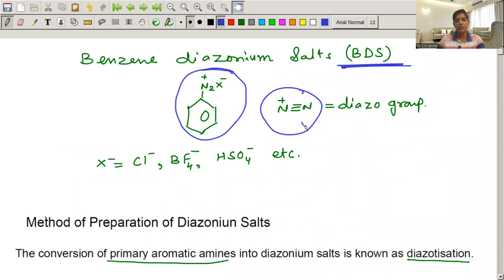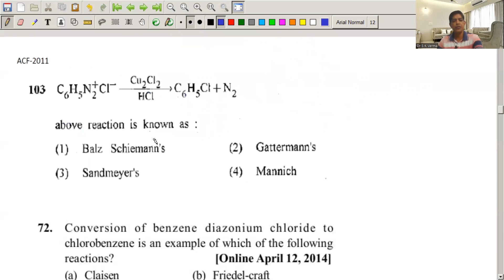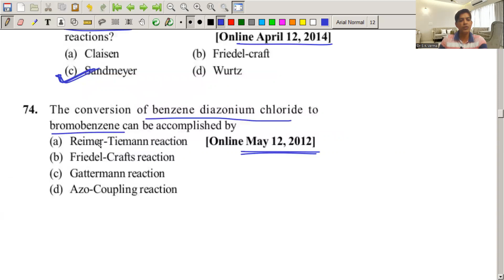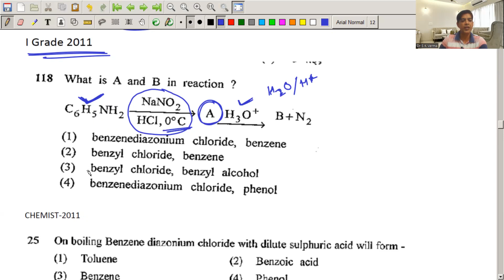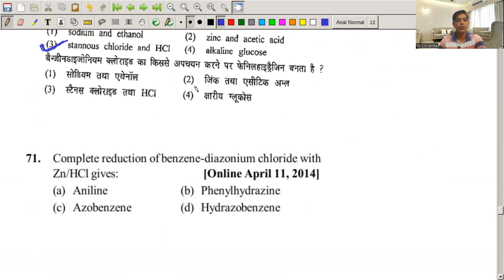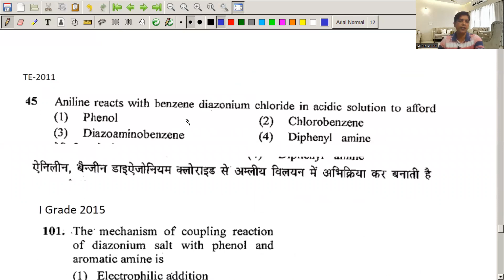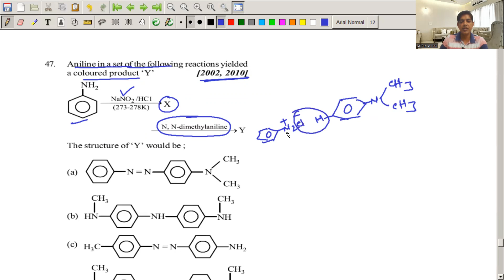Benzene Diazonium Salt | RPSC 1st Grade Chemistry | NEET | JEE | Benzene Diazonium Chloride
Best channel for RPSC 1st Grade Chemistry

Best channel for RPSC Second Grade Chemistry | RPSC Assistant Professor Chemistry | PGT Chemistry KVS | PGT Chemistry NVS | UP PGT Chemistry

To check our course quality please check demo classes in the application

Some useful playlist for all RPSC chemistry exam

How to prepare RPSC 1st Grade Chemistry?
RPSC फर्स्ट ग्रेड रसायन विज्ञान की तैयारी करने का सही तरीका।